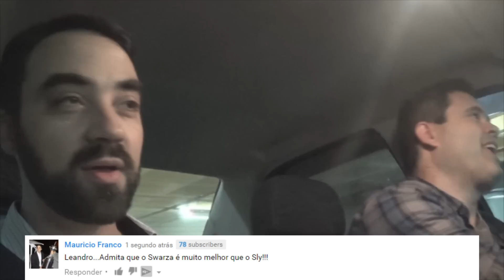Nerve: Um Jogo Sem Regras (Nerve, 2016) - Saindo do Cinema #140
A tímida Vee DeMarco (Emma Roberts) é uma garota comum, prestes a sair do ensino médio e sonhando em ir para a faculdade. Após uma discussão com sua até então amiga Sydney (Emily Meade), ela resolve provar que tem atitude e decide se inscrever no Nerve, um jogo online onde as pessoas precisam executar tarefas ordenadas pelos próprios participantes. O Nerve é dividido entre observadores e jogadores, sendo que os primeiros decidem as tarefas a serem realizadas e os demais as executam (ou não). Logo em seu primeiro desafio Vee conhece Ian (Dave Franco), um jogador de passado obscuro. Juntos, eles logo caem nas graças dos observadores, que passam a enviar cada vez mais tarefas para o casal em potencial.

Assistimos a este filme super original e contamos pra vocês o que achamos.

Quer que nosso trabalho aqui continue?
Seja nosso patrono e ajude o Filmes e Games a crescer!